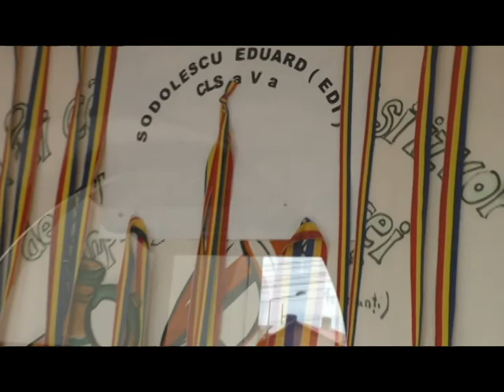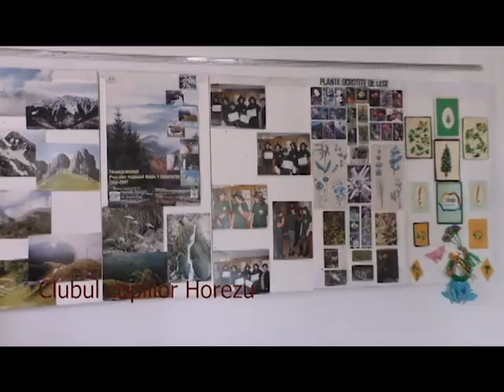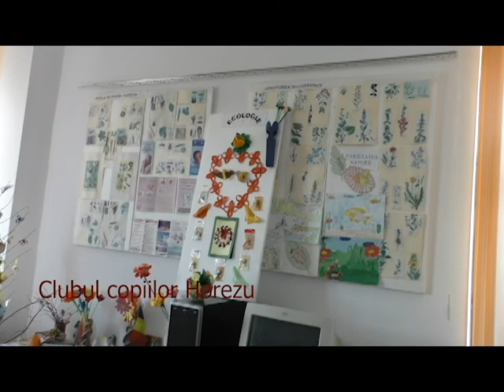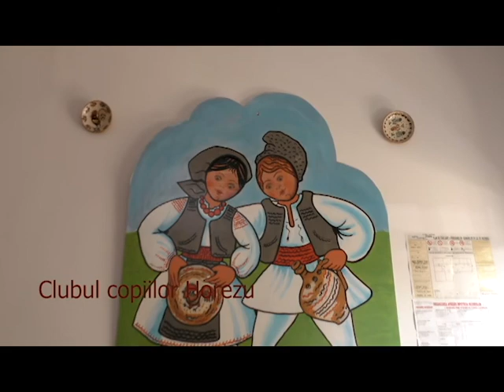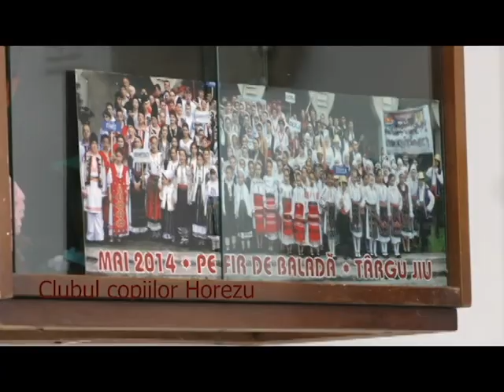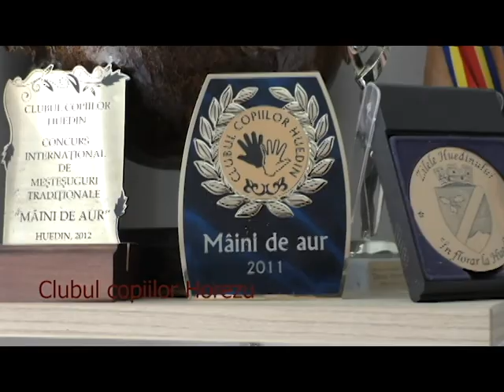La Clubul Copiilor din Horezu